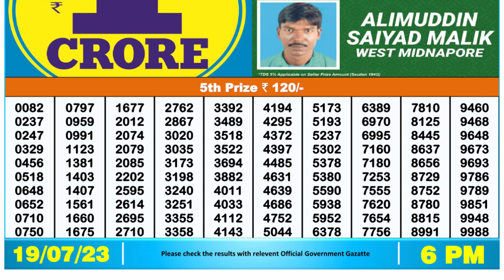Dear Lottery Sambad 6pm today 19.07.23 Nagaland State Lottery Result